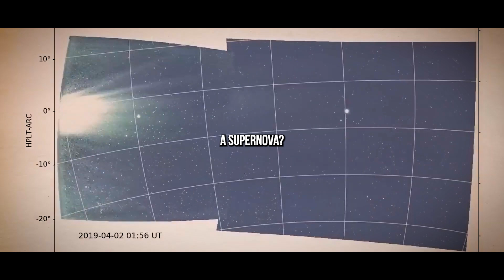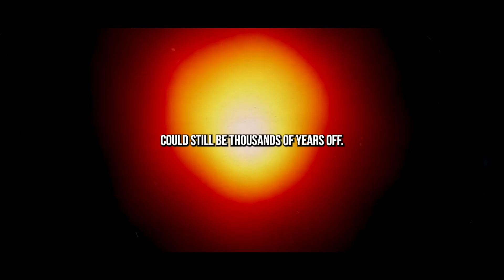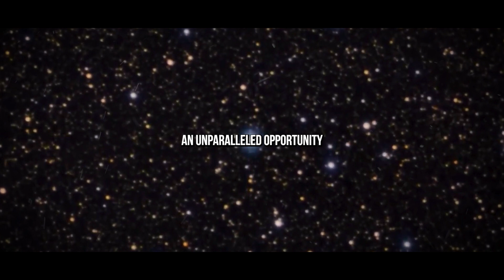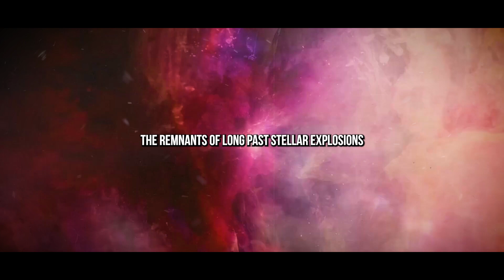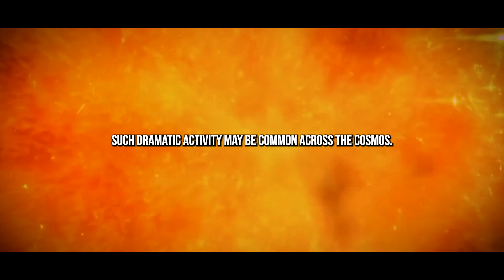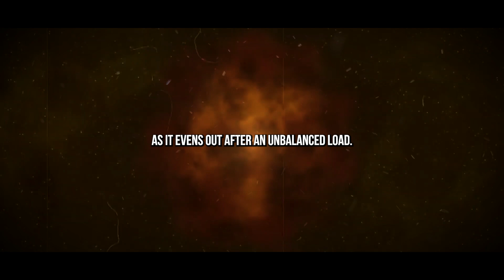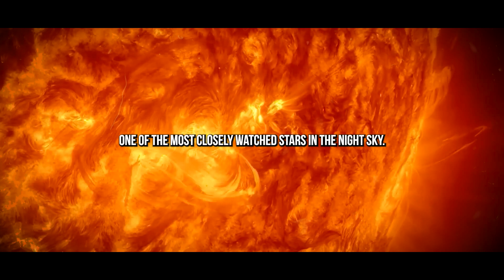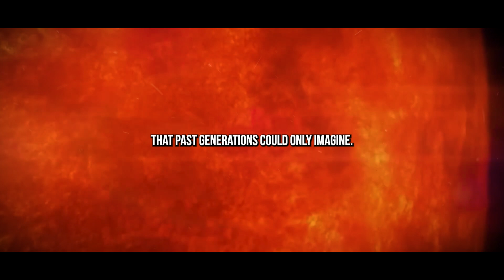James Webb Telescope JUST DETECTED THE UNIMAGINABLE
Across the boundless universe, countless mysteries await discovery. Among the brilliant stars that illuminate our skies, one has captured human curiosity for generations: Betelgeuse, the mighty red giant.